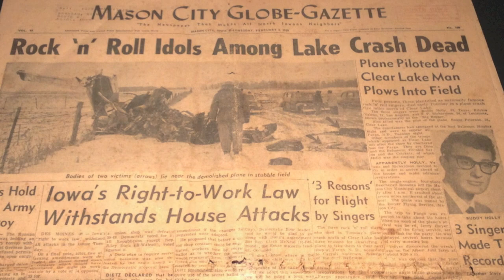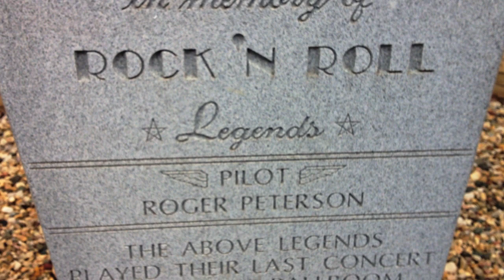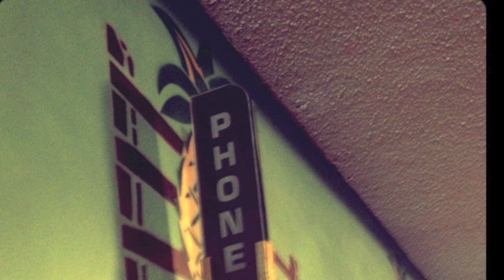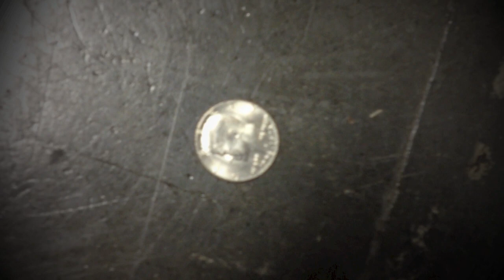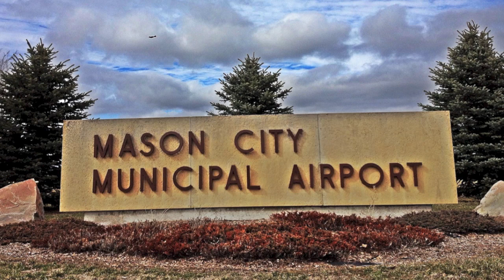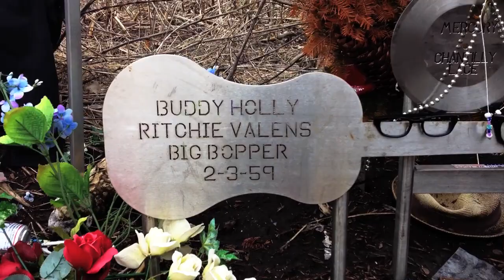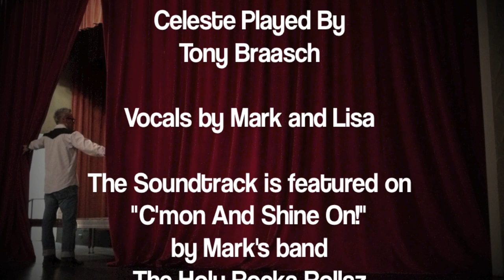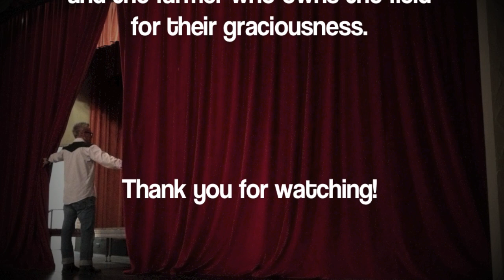The Day The Music Was Visited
Mark Flora's fateful visit to the crash site of Buddy Holly, Ritchie Valens and the Big Bopper, J.P. Richardson is captured in this short movie. Mark wrote the story and music and narrated it. His wife, Lisa, filmed and photographed it. We hope you enjoyed it! Buddy Holly LIVES!!!